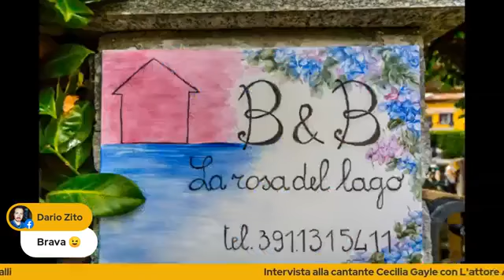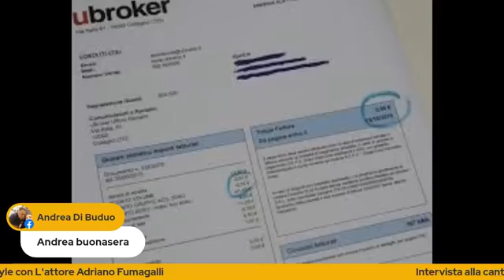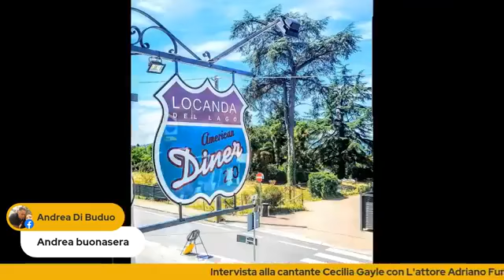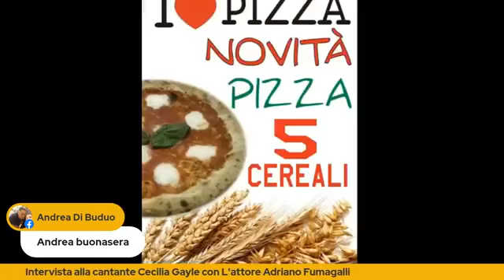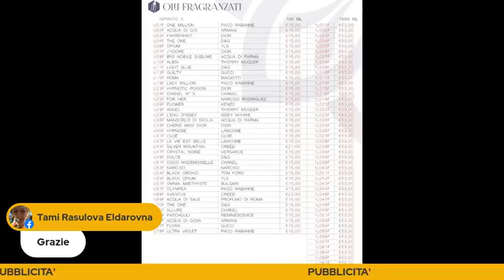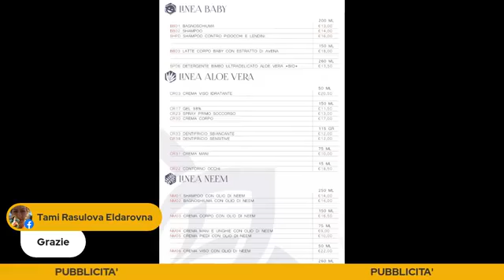Intervista a Cecilia Gayle con l'Attore Adriano Fumagalli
Intervista a Cecilia Gayle con l'Attore Adriano Fumagalli ci hanno deliziato della loro presenza Cecilia Gayle splendida persona un'allegria che sprizza da ogni parte e ti coinvolge con il suo sorriso e la sua risata contagiosa.
Adriano Fumagalli grande professionista e già stato ospite di Radio Divoc-19 in ad inizio della prima pandemia 2020 con una intervista durata circa 1h.